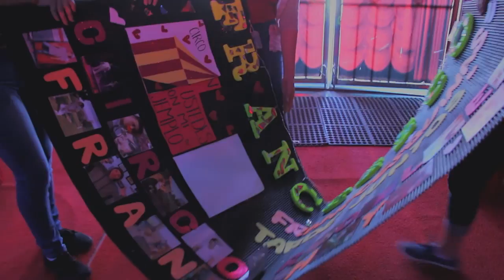CONVIVENCIA DE LA FAN ENAMORADA | Franccesco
♥ ¡Unete a esta maravillosa comunidad de Franccesquinas! ♥

¡Sigue a mi amigo Kike Marín!